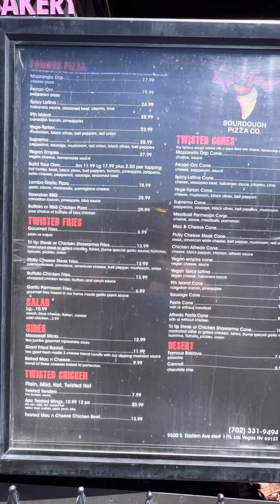Twisted Sourdough Pizza Las Vegas Nevada Pizza Cones and Famous Mozzarella Sticks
Twisted Sourdough Pizza 9500 S Eastern Avenue